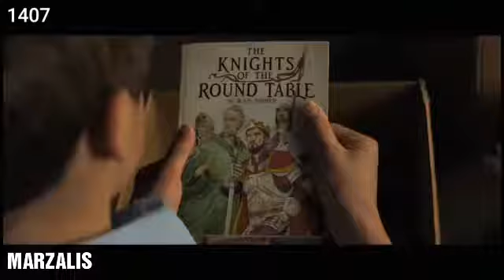Official Trailer 2019 THE KID WHO WOULD BE KING